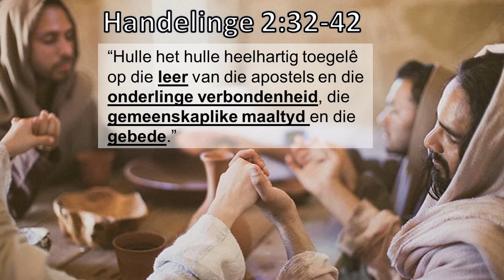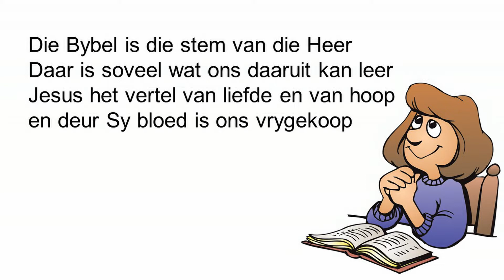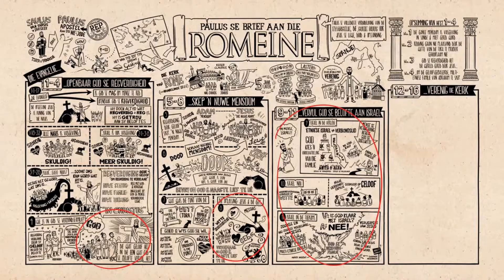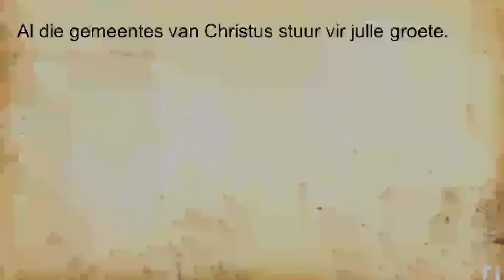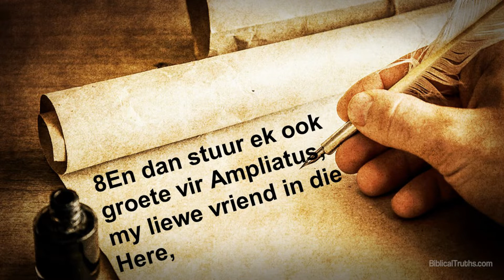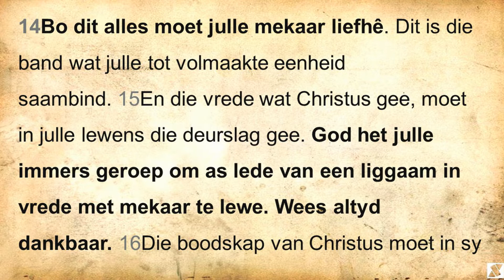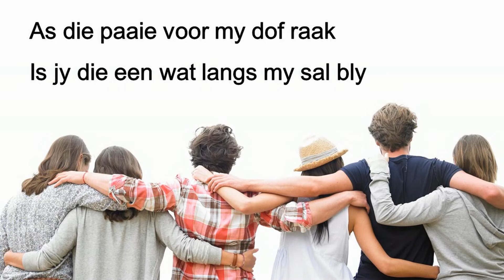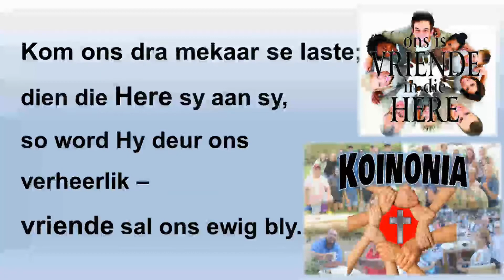2022/09/18 (ds Driaan Pretorius) Kinderdiens - 40Dae Week 9 - Kom on vier ons vriendskap